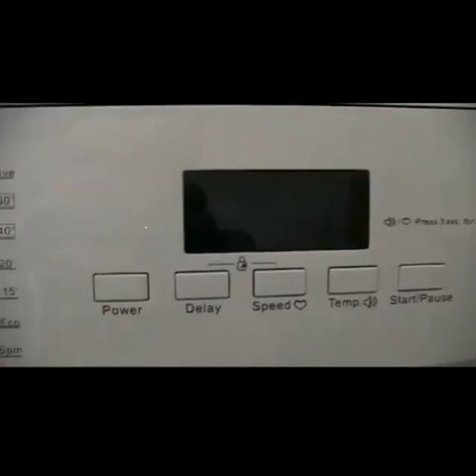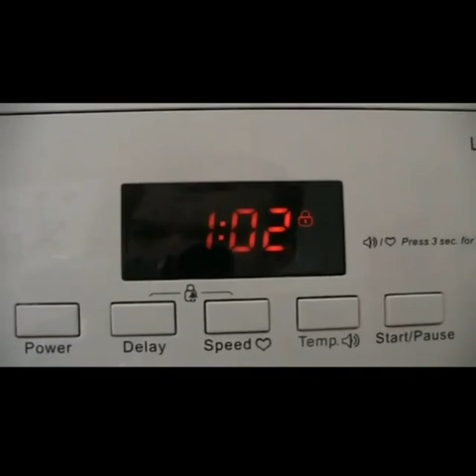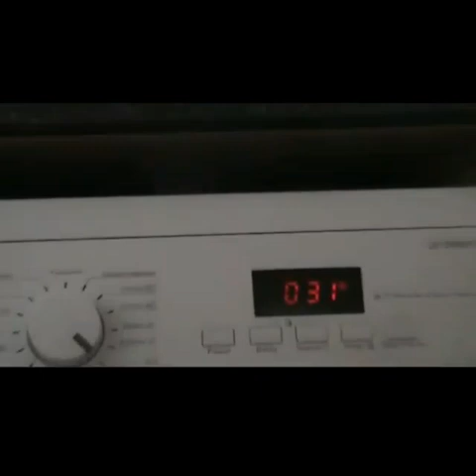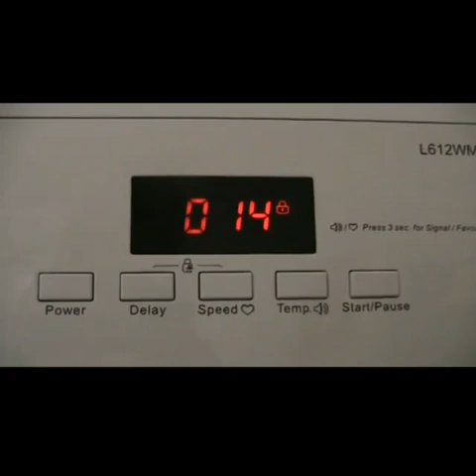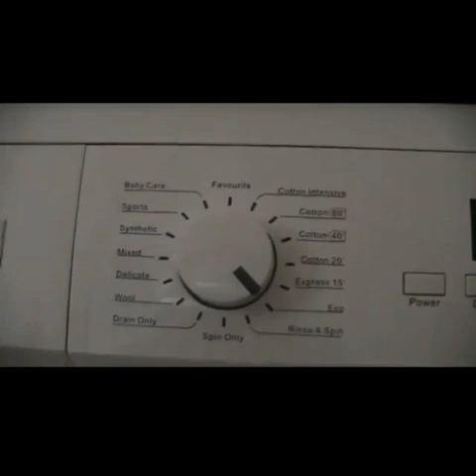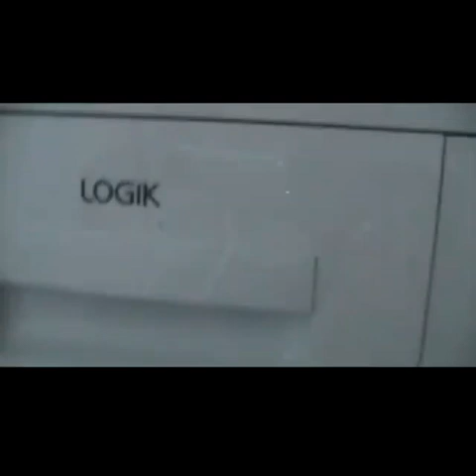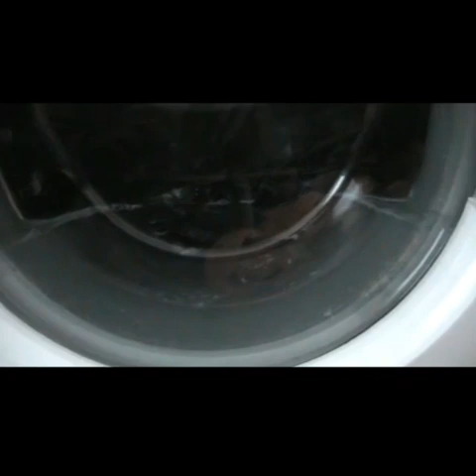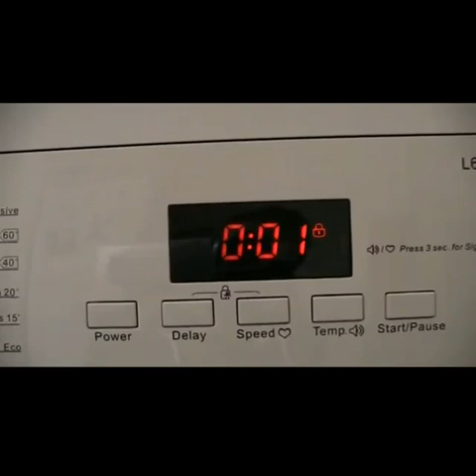This is my Cousins Old Logik L612WM13 Washing Machine on Eco Wash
Logik Eco Wash